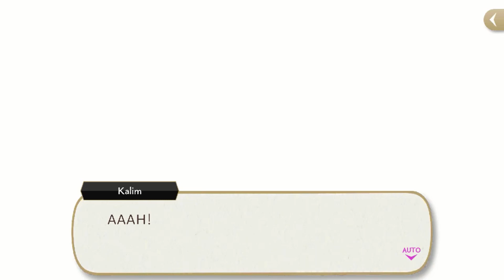Twisted Wonderland - Tsumderland 2 (Part 1)